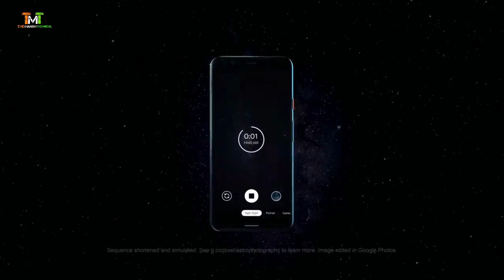Astrophotography with Pixel 4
Amazing Google Pixel 4

Google

Google Pixel 4 technical guruji

Pixel 4 vs Iphone 11 Pro

Introducing Google Pixel 4

Google :
Google +:
Google Chrome :
Wathsapp :

TMT CHENNAL IS ONE OF THE MOST POPULAR ONLINE YOUTUBE CHENNAL AND THIS CHENNAL MEN NAME IS MANISH SINGH